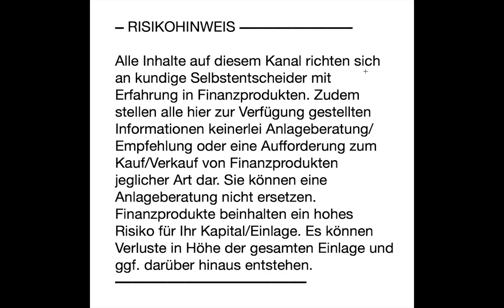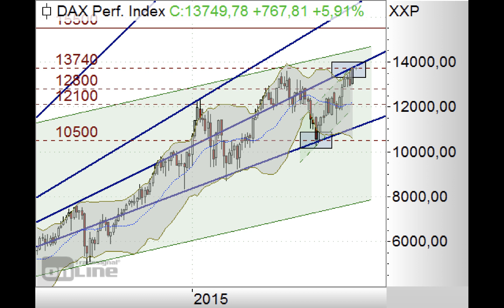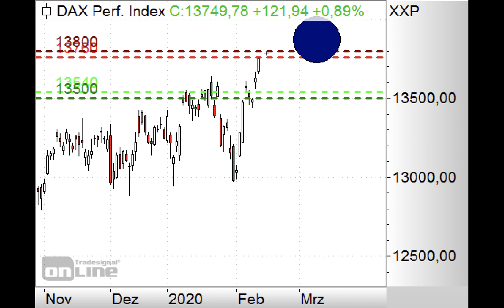DAX - Durchbruch? - Morning Call 13.02.2020